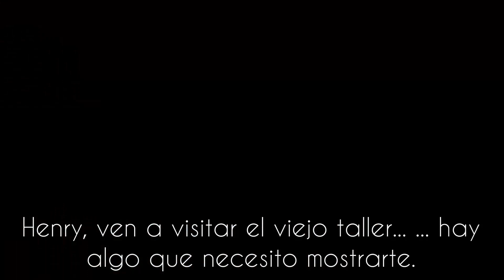All Joey Drew Voice Lines (BATIM CHAPTER 3-7) Sub Spanish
I regret not uploading videos in 2 months due to lack of ideas and time.
For now I bring this small compilation of Joey Drew's recordings in the Bendy and The Ink Machine game archives, but subtitled in Spanish.
I will bring more of these copilatories over the weeks.
Promise.
P.D: Thanks to David Enddings (voice actor of the character Joey Drew)